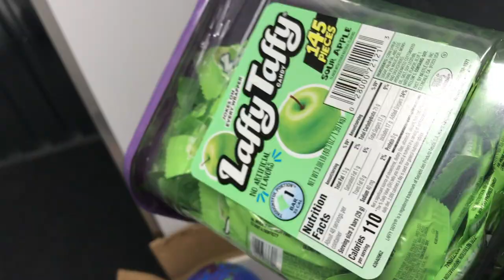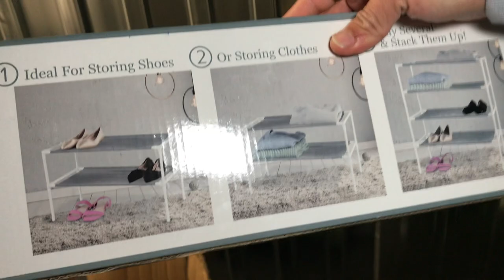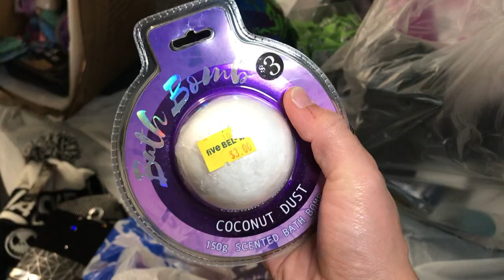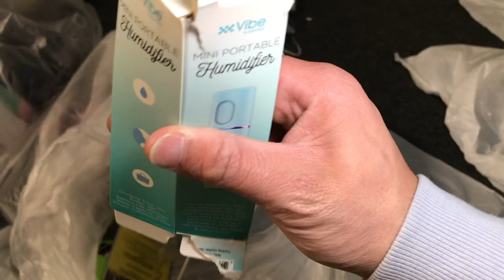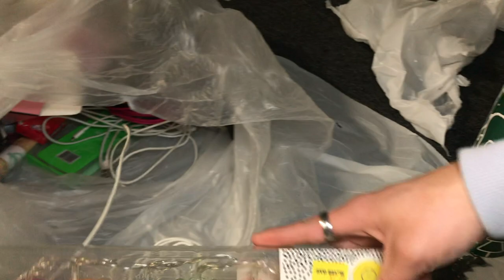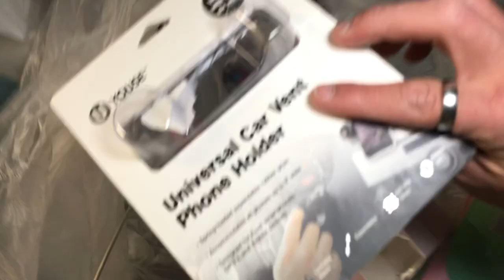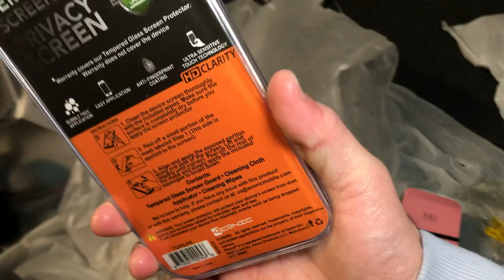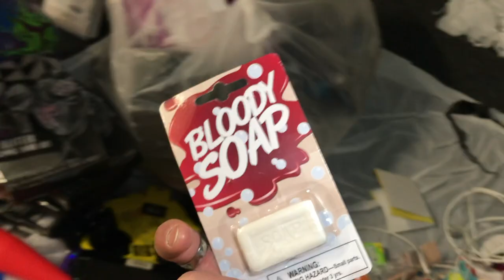Dumpster Diving Five Below MEGA Clean Out! TOYS & More!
BOXES FULL OF GOODIES!! ranging from bath bombs and toys! Hope you guys enjoy this dive!!🥳